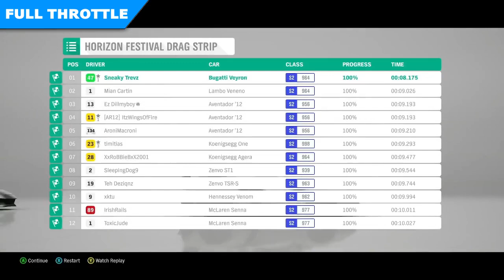Pushing the Bugatti Veyron to It's Limits in Forza Horizon 4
In this Forza Horizon 4 video, I take the Bugatti Veyron and build it for different purposes to see how well it does. This car has a lot of modification options so this was an interesting video!

I try to read most comments and reply to some but
sometimes I won't be able to. If I don't reply just comment
on another video that has comments enabled.

and exclusive unlisted videos! Joining it will help as people can give
me direct feedback! I try to be as active as possible!

If you're here for a certain game, I will try to post as much
section or on my discord server.

I don't have an email but answer all the stuff on my Discord
on discord so I can set it up.

0:00 Intro
0:50 Purchasing
2:10 Testing
3:35 Modifying
9:30 Track Racing
11:10 Modifying
12:40 Drag Racing
13:10 Outro